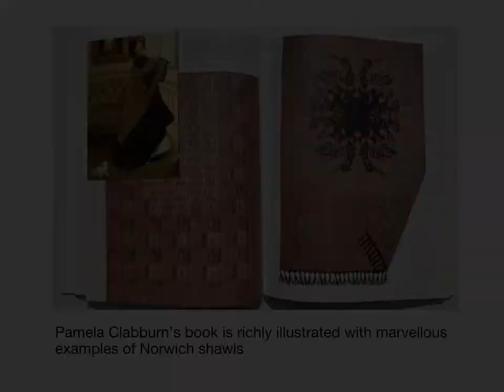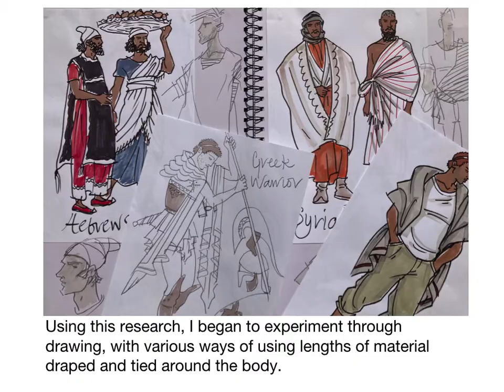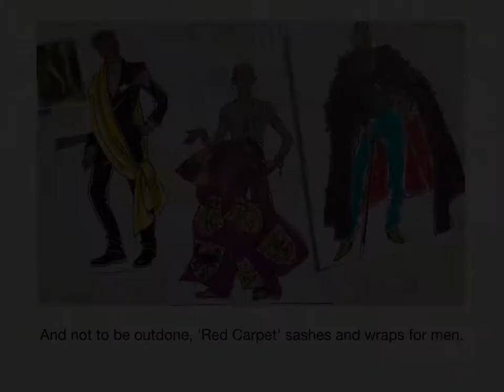Norwich City of Inspiration for Fashion Designers: The Shawl Masterclass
Fashion designer and C&TA committee member, Stephen Worth, has created a masterclass for students, costume and textile lovers alike using the textile heritage, the architecture and architectural details of Norwich, Norfolk

The Costume & Textile Association (C&TA) is an independent charity seeking to promote the unique costume and textile collections of the Norfolk Museums Service (NMS).  The C&TA is a lively organisation bringing together people who are keen to support and learn more about the history and development of costume and textiles.

Learn more about how we raise money to help support the world-class costume & textile collections in Norwich Castle Museum Study Centre, Shirehall, Museum of Norwich at the Bridewell and Strangers’ Hall in Norwich, Norfolk, Britain, United Kingdom